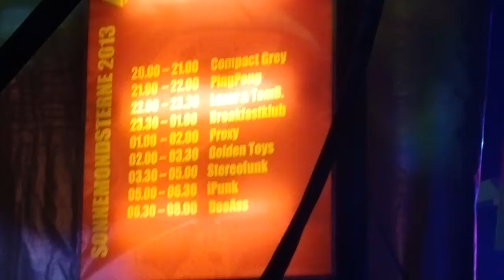SMS X7 - Dusted Decks - Breakfastklub - Nokia 808+HQsound - 2013 08 10 3022